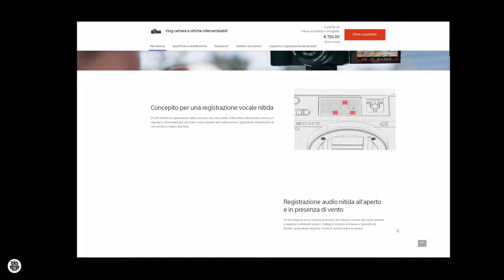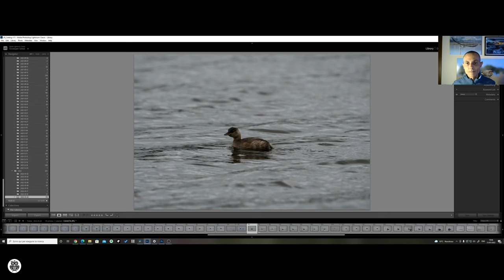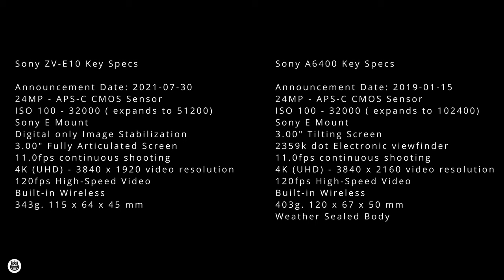WILDLIFE PHOTOGRAPHY With Sony ZV-E10 and Sony 200-600G lens | Behind the scene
A new video in the field and behind the scene about one of the last cameras by Sony, the ZV-E10 model, a vlogger camera. What do you think, is it worth in wildlife photography? If you are interested let's go to discover it.

As always thanks for watching and if you liked the video, please subscribe to the channel, give me a like, and don't forget to allow the notifications in order to not lose every new video.
Cheers.
Giuseppe

Index:
0:00 at the lake
3:35 first try of the ZV-E10 with the 200-600G lens
8:12 second try with the 1,4x teleconverter
9:22 the Sony ZV-E10
10:10 analyzing the results
10:22 first test
12:19 second test
15:56 conclusion

If you enjoy watching my video and would you like to support my photographic adventures, please do consider to give me a small donation using the above link.